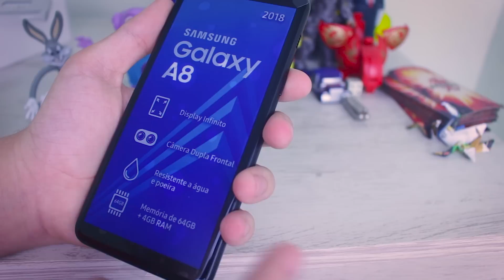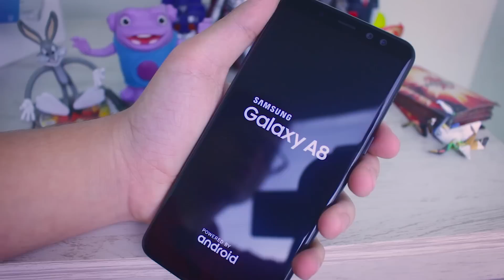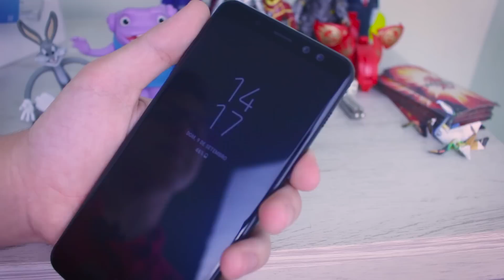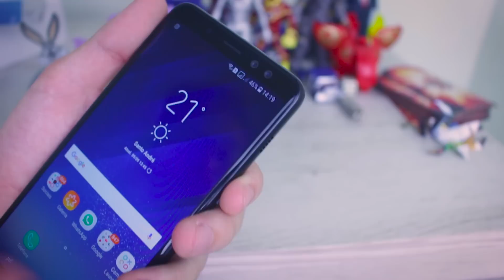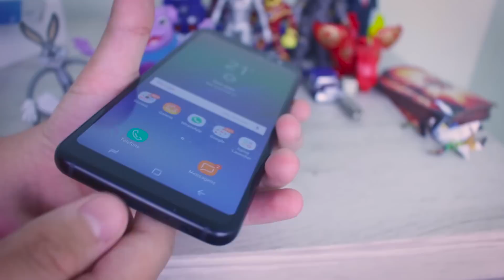Samsung Galaxy A8 2018 - Unboxing e primeiras impressões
Confira um Unboxing e minhas primeiras impressões do Galaxy A8 2018.